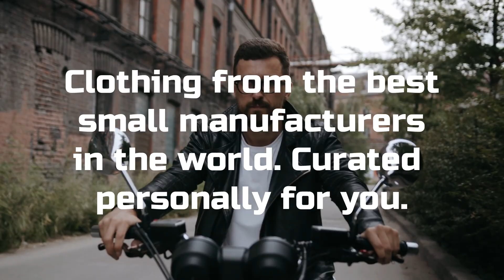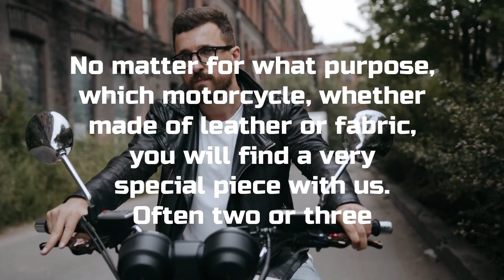Online Best motorcycle clothing from all over the world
For all bikers who drive away from the standard. For everybody searching for experience and the smell of fuel.